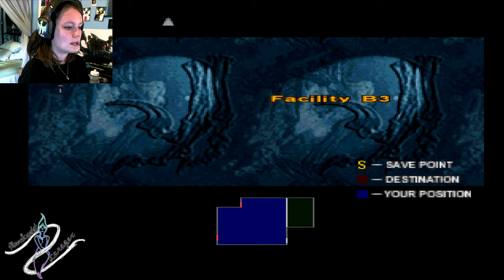Dino Crisis | 10 | DANGER, WILL ROBINSON!